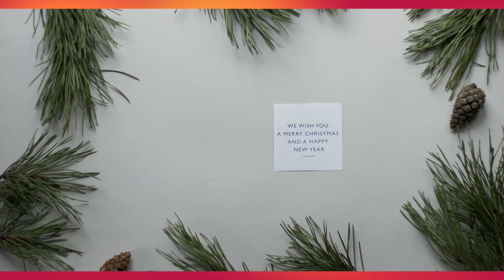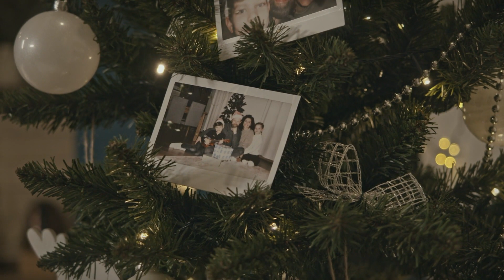Christmas is an annual festival lovely videos